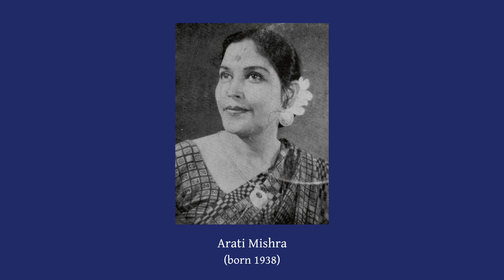Ehi Kathare Mo Mana Mahabahu | ଏହି କଥାରେ ମୋ ମନ | Vid Arati Mishra | Odissi Music (ଓଡ଼ିଶୀ ସଙ୍ଗୀତ)